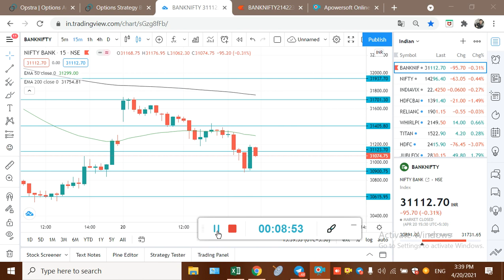MARKET ANAYLSIS 22-APRIL-2021, LEARN US AND EARN WITH US ||NIFTY, BANKNIFTY || EPISODE 76